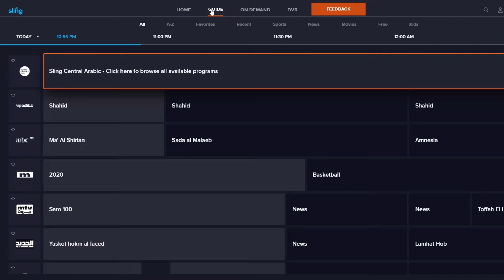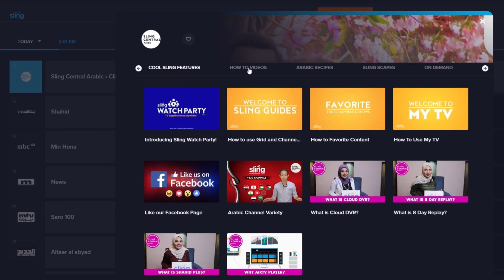قصة فيلم من أجل زيكو | تلفزيون سلينج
اعرف أكتر عن قصة الفيلم الكوميدي من أجل زيكو على شاهد فقط على تلفزيون سلينج!

جرب سلينج مجانا الان واستمتع بأجدد المسلسلات العربية في أي وقت. شاهد البث المباشر للقنوات العربية وعند الطلب، ولا تفوت أي من برامجك المفضلة على أفضل القنوات العربية.